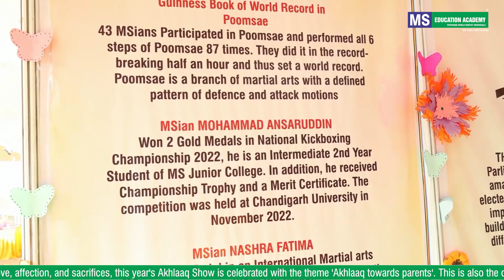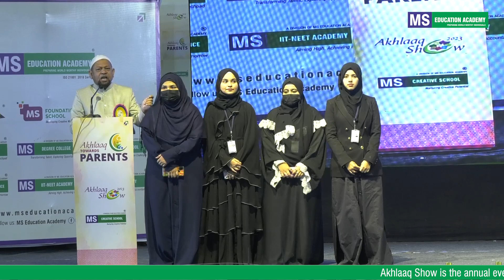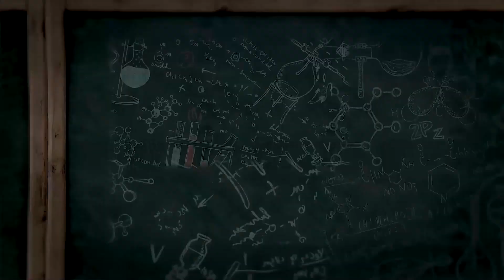Akhlaaq Show 2023 by MS Creative School Zone - 2 Boys | MS Education Academy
Akhlaaq Show is the annual event organized for the students of MS Creative School.
To pay tribute to parents for all their love, affection, and sacrifices, this year's Akhlaaq Show is celebrated with the theme 'Akhlaaq towards parents'.
This is also the opportunity for the students to showcase their potential and talents to the audience, they acquired during their education at school.